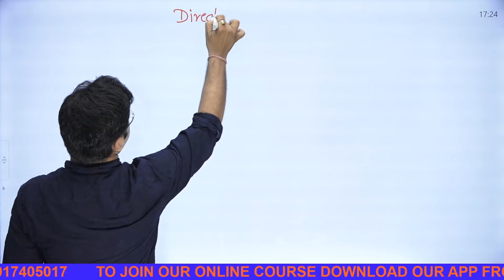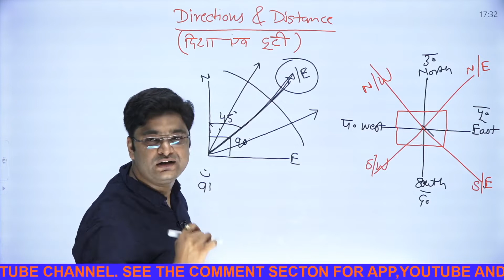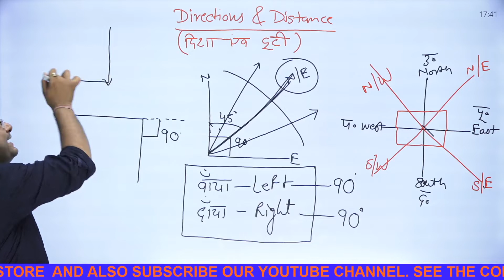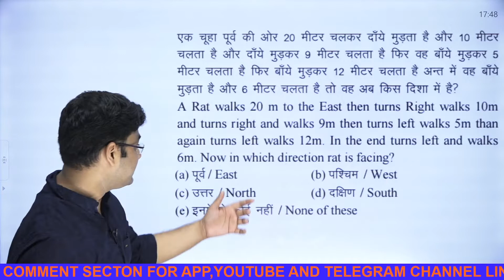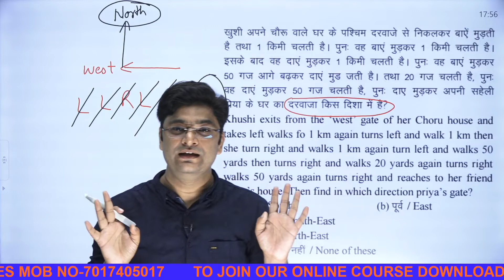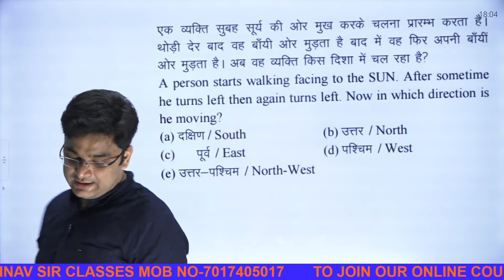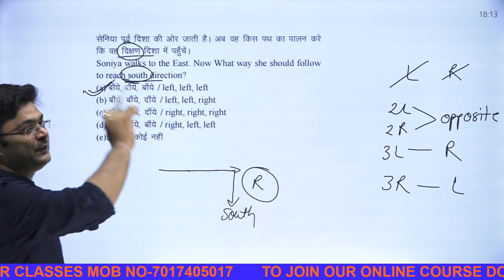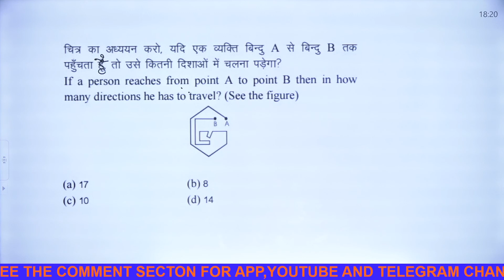Direction & Distance class 01